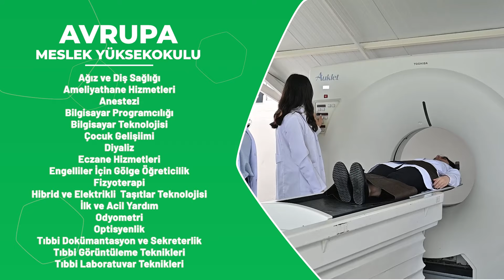Kocaeli Sağlık ve Teknoloji Üniversitesi Tanıtımı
KOSTÜ ile Öne Çık !
Bilim ve sağlık alanında en etkin çalışma gruplarına, uzman eğitici kadrolara ve özel olarak teknik ekipmanlarla donatılmış laboratuvarlarda, geleceğimiz için bilimle ve teknoloji ile ilgili gelişmelerin öncüsü olmak istiyorsan Kocaeli Sağlık ve Teknoloji Üniversitesi tam sana göre.

Üniversitemiz ve bölümlerimiz hakkında kampüsümüzü ziyaret ederek akademisyen ve uzman rehberlerimizden yüz yüze bilgi alabilirsiniz.